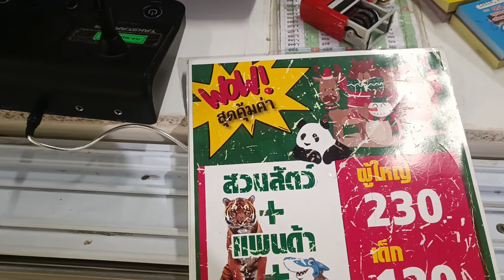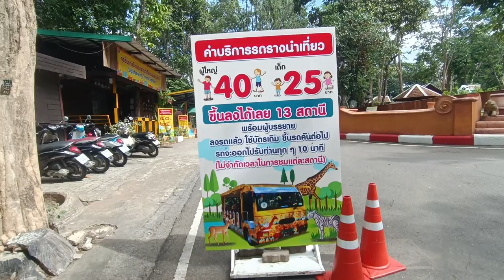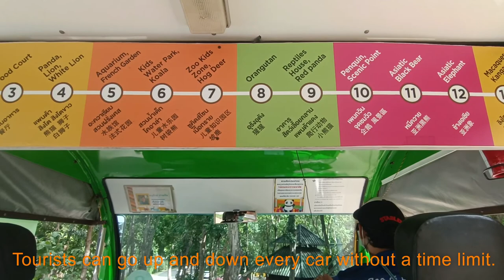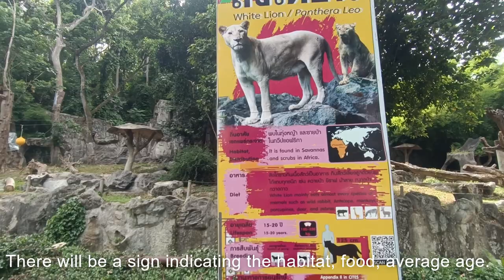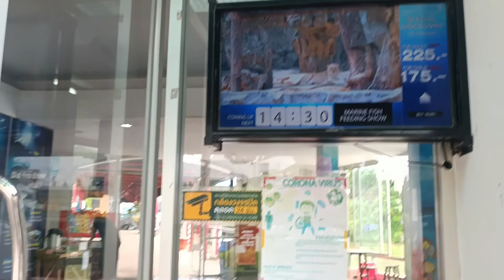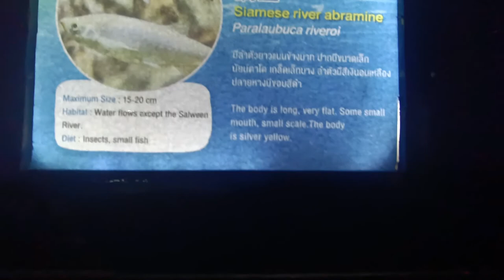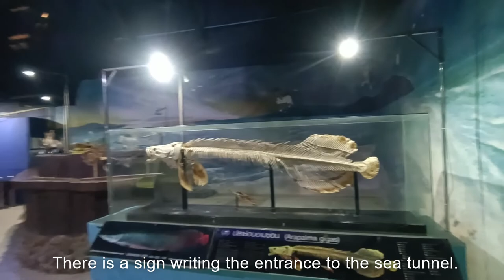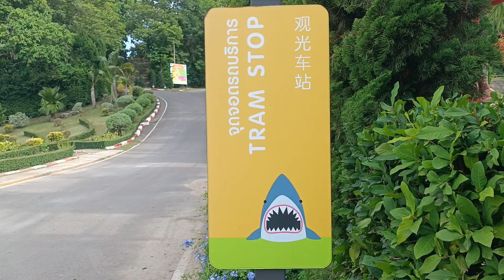สวนสัตว์เชียงใหม่ มีเวลา 2 ชั่วโมงเที่ยวทันมั้ย !!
สวัสดีครับเพื่อนๆวันนี้พามาเที่ยวสวนสัตว์เชียงใหม่พาไปดูสัตว์ต่างๆครับ วันนี้มาสายผมมาตอนบ่ายสาม.. สวนสัตว์ปิดตอน ห้าโมงเย็น ..เลยต้องไปกันแบบไวๆเลยครับ ใช้บริการรถในสวนสัตว์ค่ารถ 40 บาท สะดวกดีครับ หากข้อมูลและการแปลภาษาในคลิปวีดีโอไม่ถูกต้องขออภัยไว้ด้วยนะครับ
Hello friends, today I take you to Chiang Mai Zoo to see various animals. I came late today at 3pm.. The zoo closes at 5pm..so we have to go quickly. Using a car service in the zoo, the car costs 40 baht. It's convenient. If the information and translation in the video clip is not correct, I apologize.